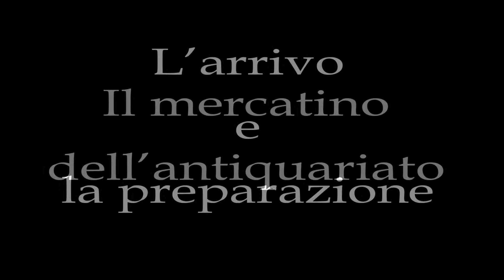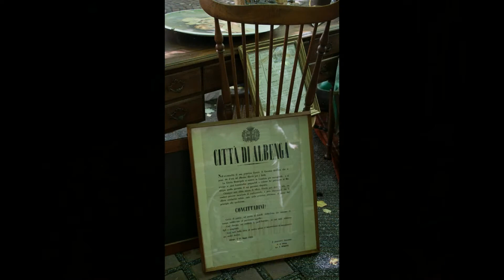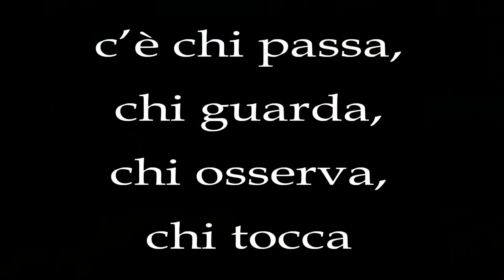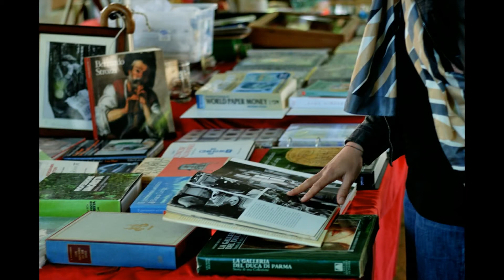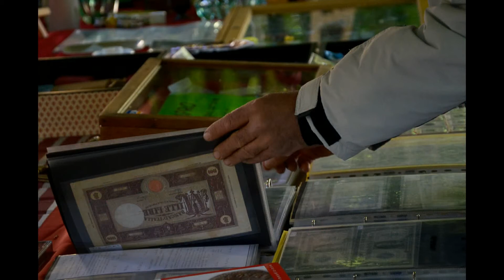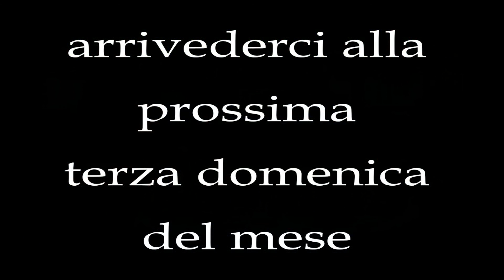Mercatino dell'Antiquariato di Albenga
Il risultato del workshop sulla fotografia di reportage tenuto da Angelo Bani presso il Circolo Fotografico Sangiorgio di Albenga: il mercatino dell'antiquariato di Albenga